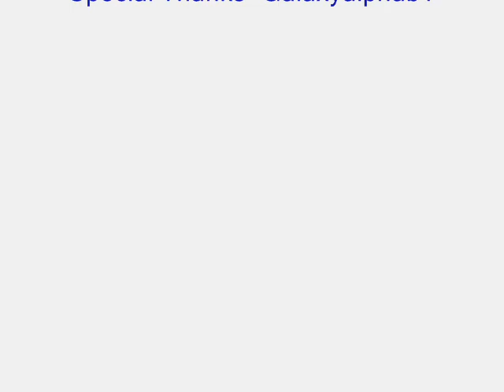Sonic Sez 4: Using Medication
I recently read a report about the increase of fatal medication errors and I thought it would be proper to dedicate a video on the subject to Heath Ledger. This is the fourth installment in my sonic sez health videos, and once again I made a couple of changes. You can hear some music in the background, along with the video. I actually intended this to be on the previous one as well, but I didn't have the volume high enough. Also there is a paper to decorate the foreground, an rx symbol and some chaos emeralds.